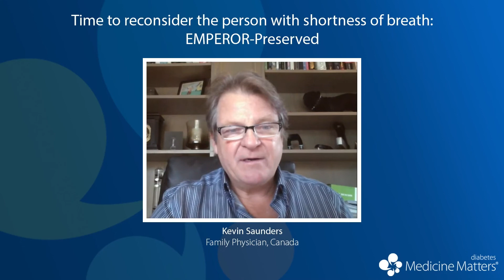Time to reconsider the person with shortness of breath: EMPEROR-Preserved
Announcing a new Medicine Matters diabetes webinar aimed at primary care physicians:
or find out more about the faculty, agenda and more

Broadcast date Thursday, October 21, 2021; 1:00 - 1:45 PM (BST).

Join cardiologist Lars Rydén, endocrinologist Alice Cheng, and primary care practitioner Kevin Saunders to discuss the diagnosis and management of people with type 2 diabetes and shortness of breath in primary care, and how the positive findings of EMPEROR-Preserved will now shape the care of these patients.